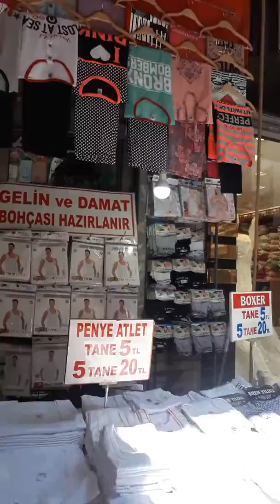Heart of the shopping in Istanbul for Locals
Mahmutpasa Market

The heart of the busines old Istanbul is here. You can find anything in here !

ABOUT OZAN KEMAL CULLU
My name is Ozan Kemal and I am an Istanbuller who loves to introduce his city and represent it. I will add videos about the Istanbul which just locals know !

I enjoy finding new places to visit and show them to the other people who didnt visit Istanbul yet! Also I m going to visit other cities of the Turkey and show you theese interesting places and make you die to visit Istanbul !